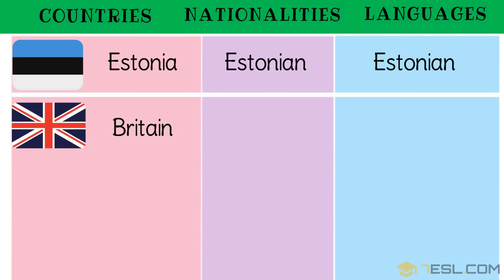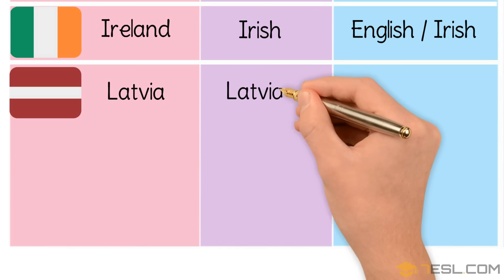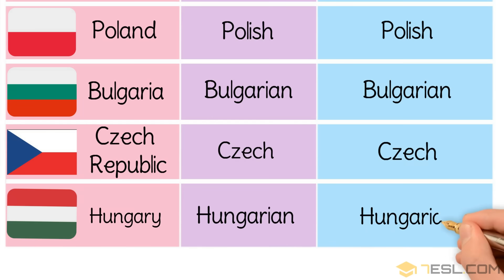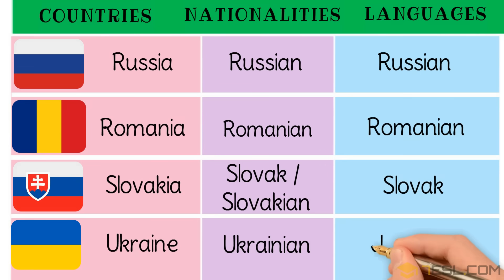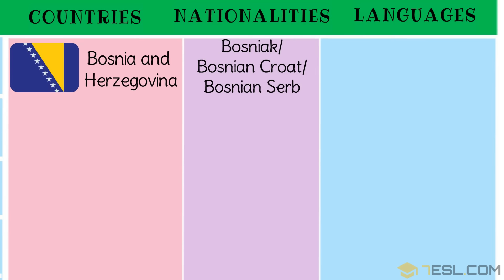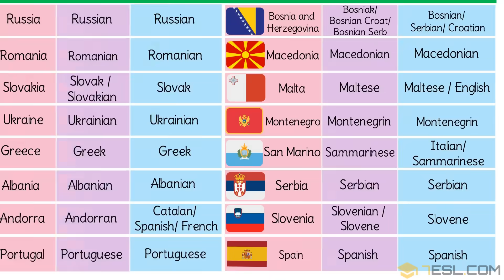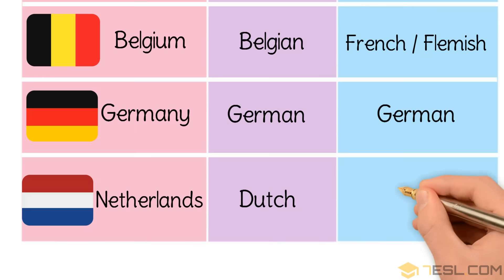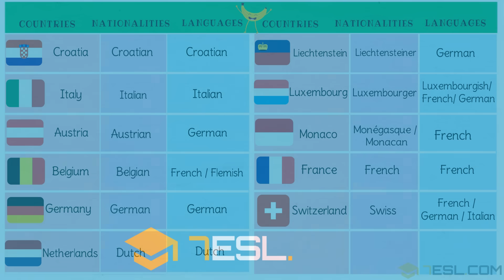List of European Countries with European Languages, European Flags and Nationalities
European Countries with European Languages, European Flags, and Nationalities!
Learn how to pronounce the English names of countries, nationalities, and languages in Europe with American English pronunciation.